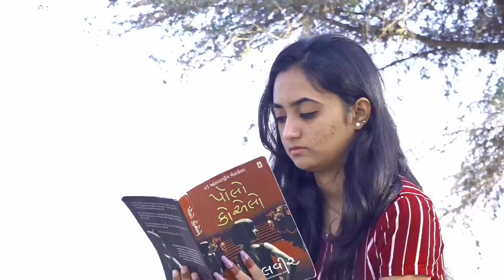Agnipariksha - અગ્નિપરીક્ષા Short Film / Test Of Love-Gurati shortfilm/